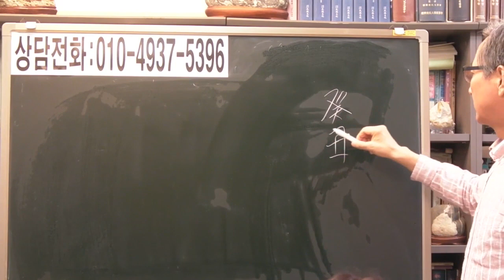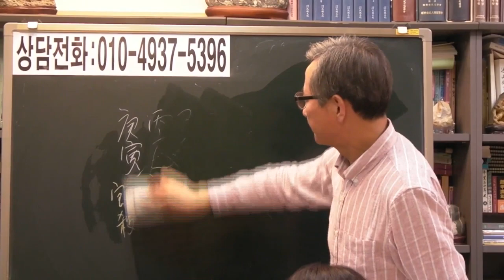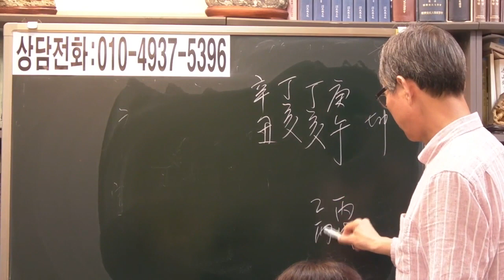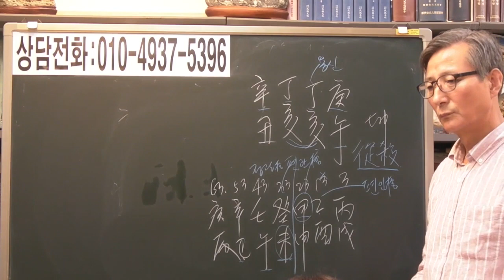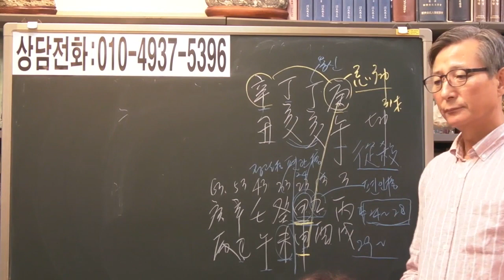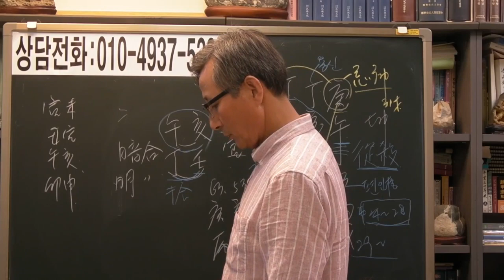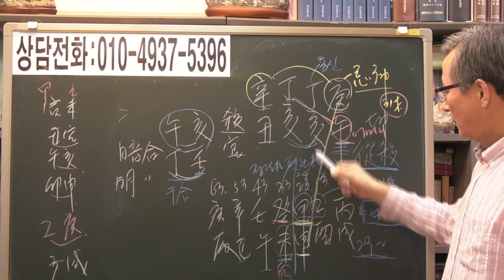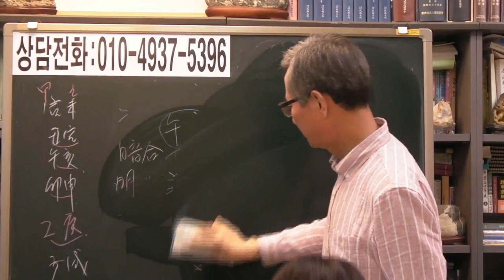즉문즉답 9 정신질환 종살격 [안국준 사주 통변]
(예약요망. 좌석관계로)